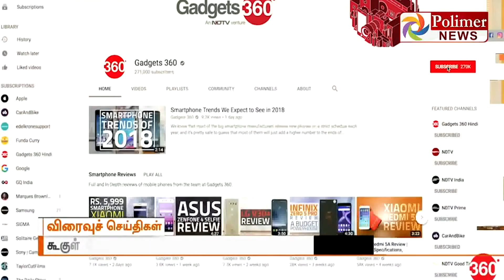கூகுள் ஹோம் நிறுவனத்தின் ஸ்மார்ட் ஸ்பீக்கர்கள் இந்தியாவில் அறிமுகம்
Original Video By Polimer News And Thanks To Polimer News